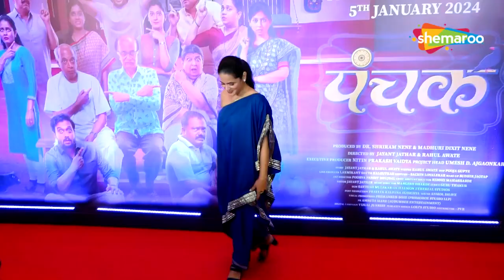Bharati Achrekar, Nandita Patkar, Tejashree Pradhan & Others At The Trailer Launch Of Panchak Movie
Bharati Achrekar, Nandita Patkar, Tejashree Pradhan & Others At The Trailer Launch Of Panchak Movie At PVR Phoenix